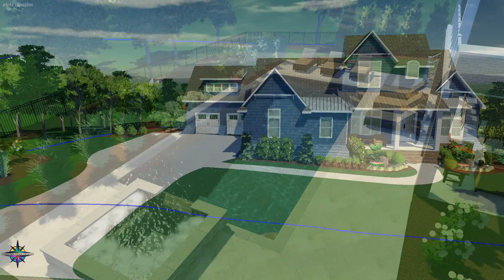Lot 20 AvalaireDec18 StoryBoard 01 001